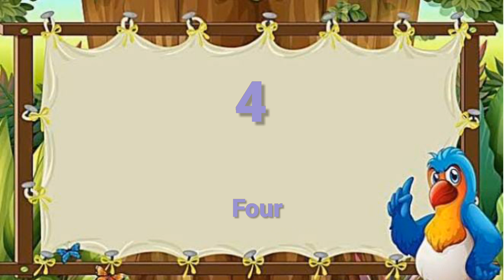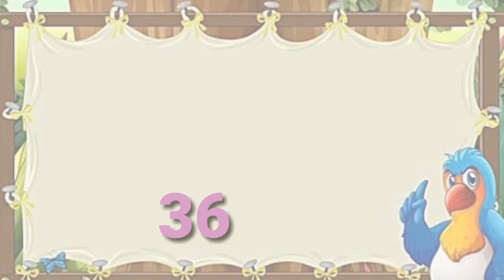Table of 4 | Rhythmic table of 4 | Learn Multiplication Table of 4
Table of 4 | Rhythmic table of 4 | Learn Multiplication Table of 4 | Number Rhymes For Children

1. 4 ka table
2. 4 ka pahada
3. 4 ka pahada english mein
4. 4 ka gana
5. 4 ki video
6. 4 ka pahada 40 tak
7. 4 का पहाड़ा 40 तक
8. four ki table
9. 4 Tables Song
10. 4 Tables
11. Four tables song
12. multiplication table
13. tables song
14. 4 Times Tables